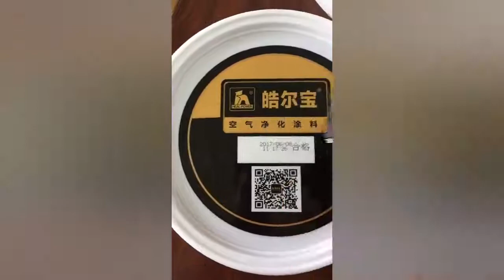Máy in date cầm tay in logo,số lô hàng, mã vạch QR trên mọi chất liệu Khổ 1.2cm BSR-H3 0962537439